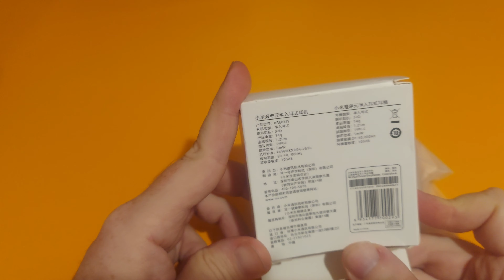Xiaomi ANC Hi-Res Kulaklık İnceleme